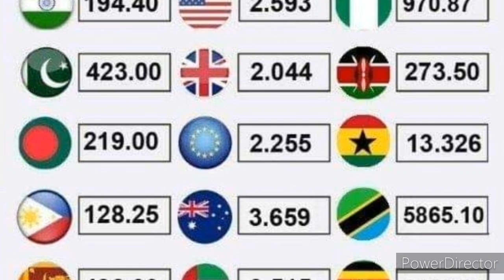UAE Tamil News | Oman Tamil News | JAFFNA TAMIL TV | Abudhabi Reopning Beaches Parks